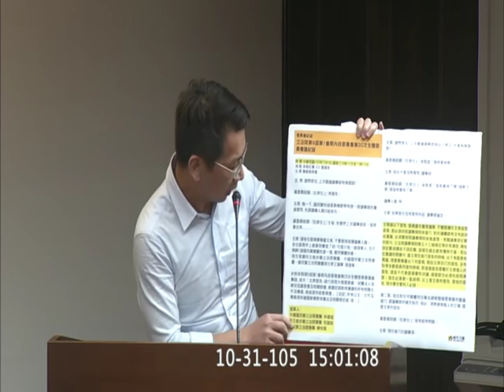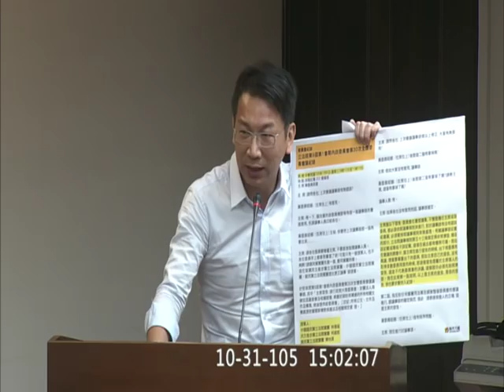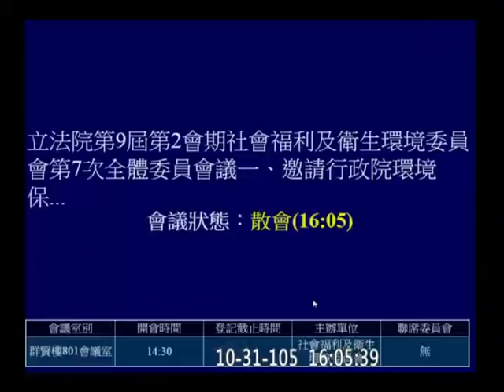20161031 社福衛環 一例一休 七天假 議事錄 (明日再協商) 程序發言 廖國棟 柯建銘 黃國昌 洪慈庸 徐永明 王育敏 吳玉琴 陳瑩 李彥秀 陳宜民 蔣萬安 【立法院演哪齣？】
黃國昌 在鏡頭外說: 你們兩黨說好了就算嗎？（1:33:41）